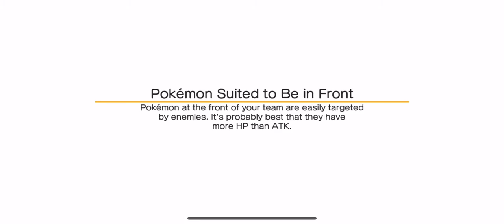Dum crabs part 55